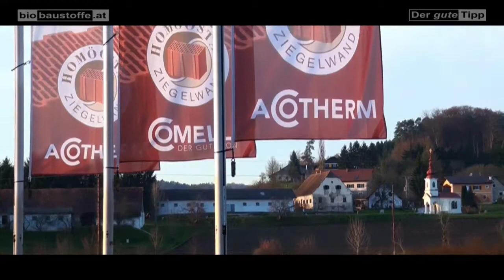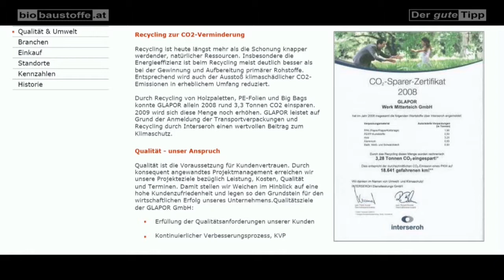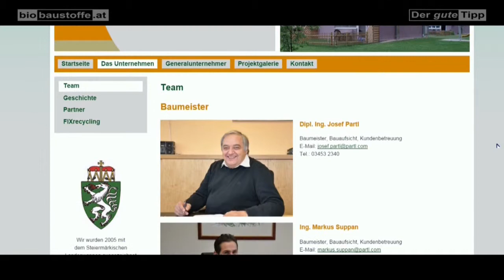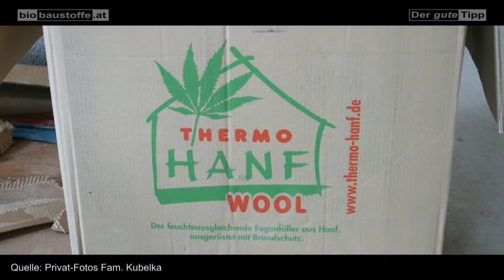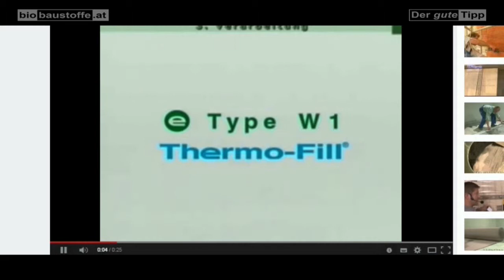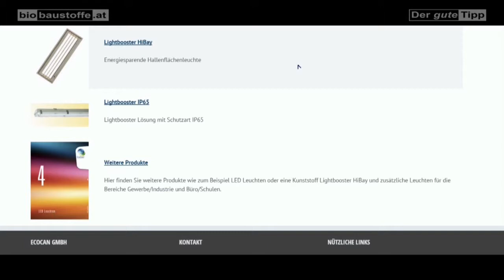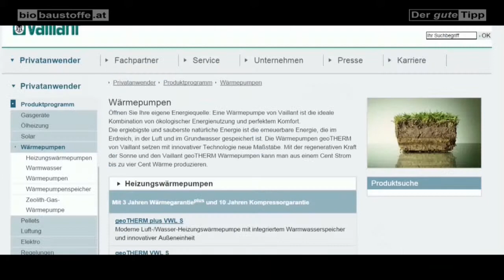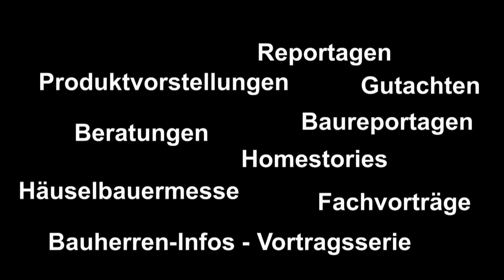Der gute Tipp: Durch und durch nach baubiologischen Grundsätzen gebaut .....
Die Familie Kubelka aus Wildon hat bei ihrem neuen Gerwerbeobjekt durch und durch nach baubiologischen Gesichtspunkten gebaut. Selbst Pioniere für voll biologische Naturfarben (Eigenmarke RESEDA und Handel mit anderen bekannten Marken), war es für sie selbstverständlich, auch entsprechend zu bauen.

Unsere Baubesprechung zeigt auf, dass und wie man heute konsequent baubiologisch und nachhaltig bauen kann. Dabei kommen auch heimische Lieferanten und Bau Ausführende zu Wort.

Das Haus der Baubiologie hat bei diesem Vorzeige-Objekt die Bauberatung durchgeführt.

Copxright: biobaustoffe.at & dergutetipp.com & magix sound pool